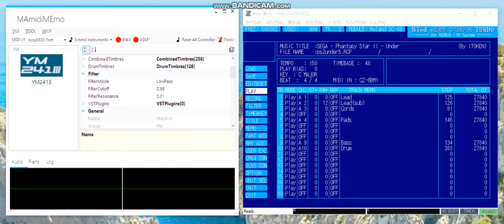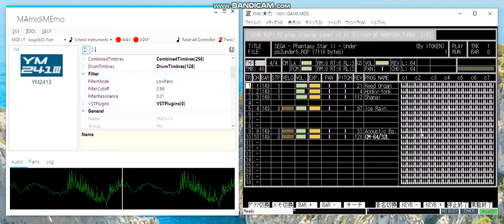SEGA - Phantasy Star II - Under - YM2413(Preset Only) Ver.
Sound generated by MAmidiMEmo the S/W chiptune instrument.